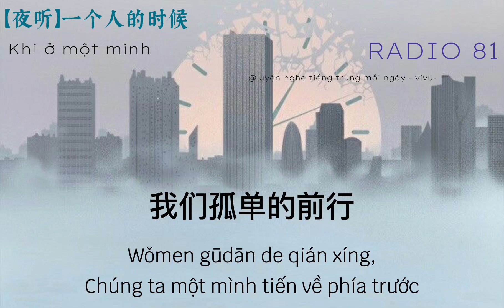[RADIO 81] | 阅读： Khi bạn ở một mình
不是所有奋斗都会有一个让你满意的结果，但每一个奋斗的过程都会让你变得与众不同。早安！

Bùshì suǒyǒu fèndòu dūhuì yǒu yīgè ràng nǐ mǎnyì de jiéguǒ, dàn měi yīgè fèndòu de guòchéng dūhuì ràng nǐ biàn dé yǔ zhòng bùtóng. Zǎo ān!

Không phải tất cả mọi cố gắng phấn đấu đều có thể đem lại kết quả như chúng ta mong đợi. Nhưng mỗi một quá trình phấn đấu sẽ khiến bạn trở nên đặc biệt không giống ai!

Danh sách bài đọc:
Fanpage: Tự học tiếng Trung Quốc mỗi ngày

Nguồn: Đa số bài đọc mình lấy trên wechat, các bạn search theo tiêu đề là ra nha

Thực ra thì video mình làm và dịch ra tiếng việt đôi khi cũng rất lủng củng, không được mượt mà, nếu bài dịch có sai sót, thiếu từ, nhầm lẫn thì mong mọi người thông cảm, góp ý và cùng nhau trao đổi kiến thức nhé!